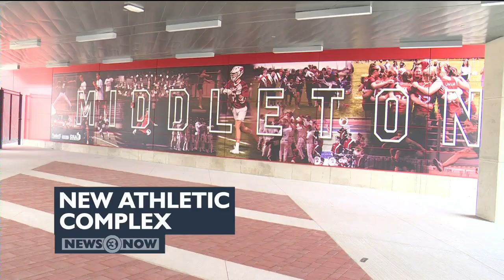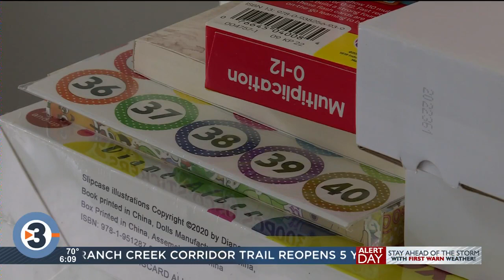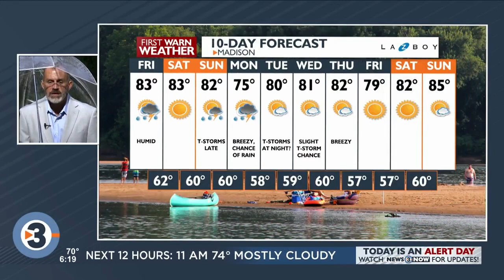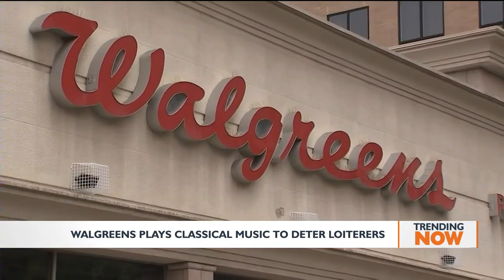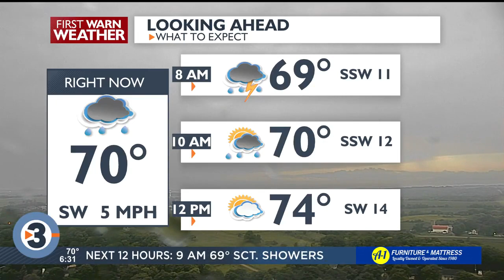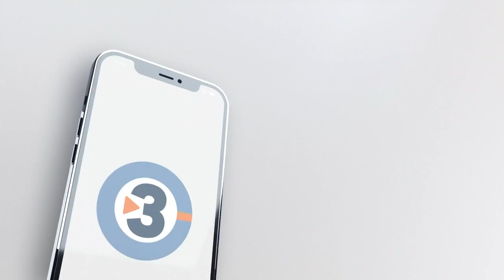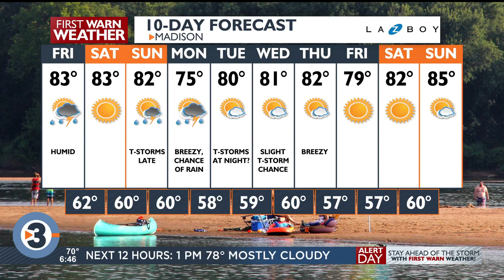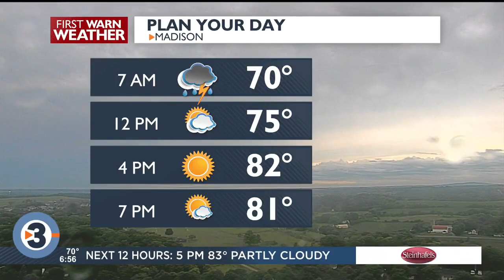News 3 Now This Morning: August 11, 2023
Get your Friday, August 11, 2023, morning news update from WISC-TV News 3 Now and Channel3000.com in Madison, Wisconsin.